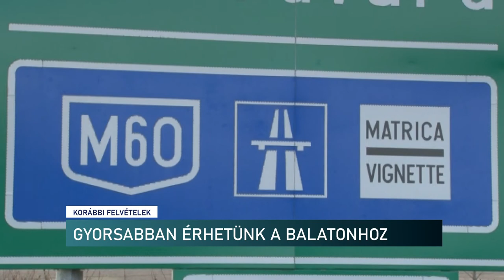Gyorsforgalmi út Pécs - Balaton, épülhet az M60-as tovább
Több évtizedes álmok valósulhatnak meg a baranyai közlekedésfejlesztésben - erről számolt be a megyei fejlesztési biztos, miután tárgyalt a közlekedési államtitkárral Budapesten. Gyorsabban érhetünk a Balatonhoz Pécsről, illetve a megyeszékhelyet elkerülő út is megépülhet, így tehermentesítve Pécset, illetve megnyitva a megyét kelet-nyugati irányban.